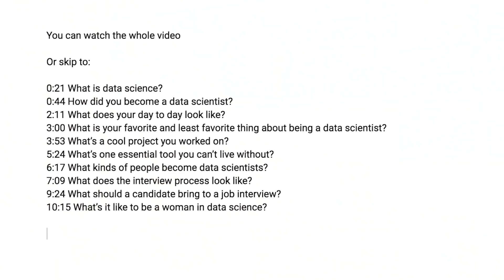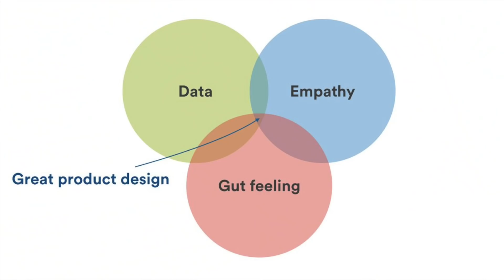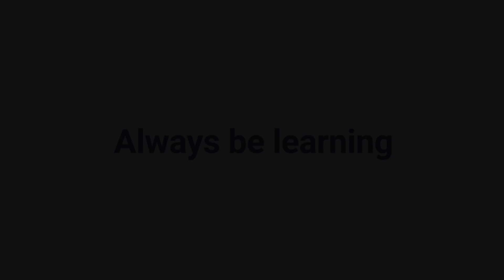Real Talk with Instagram Data Scientist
Talking data science with Mansha, a data scientist at Instagram. Previously at Blue Apron, Ernst & Young and UPenn. Want to learn data science with a job guarantee?

Are you a data scientist/machine learning engineer based in the Bay Area?

0:00 Intro
0:21 What is data science?
0:42 How did you become a data scientist?
2:14 What does your day to day look like?
3:03 What is your favorite and least favorite thing about being a data scientist?
3:56 What's a cool project you worked on?
5:32 What's one essential tool you can't live without?
6:23 What kinds of people become data scientists?
7:15 What does the interview process look like?
9:30 What should a candidate bring to a job interview?
10:21 What's it like to be a woman in data science?